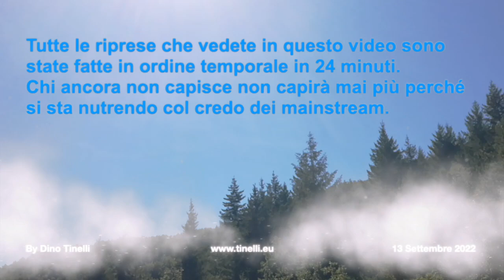La solita … acca, altro che liste elettorali